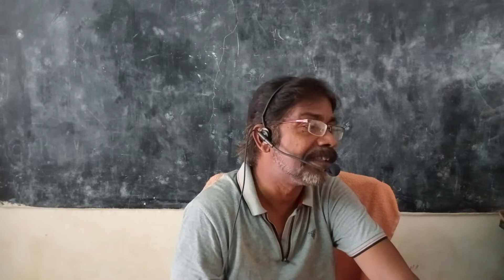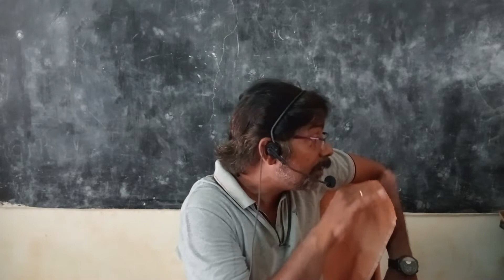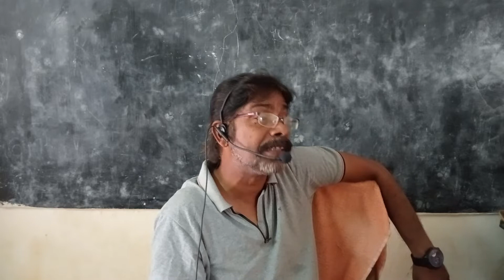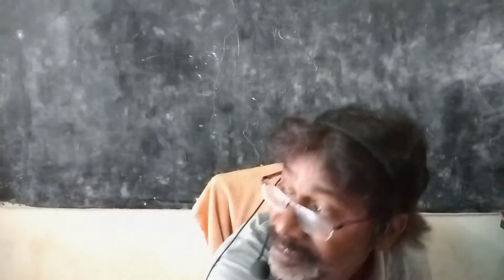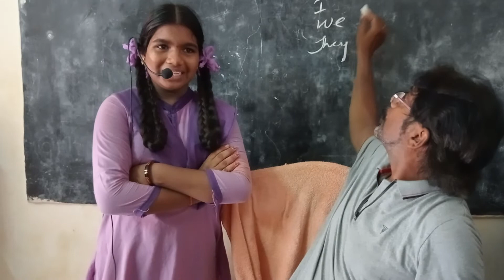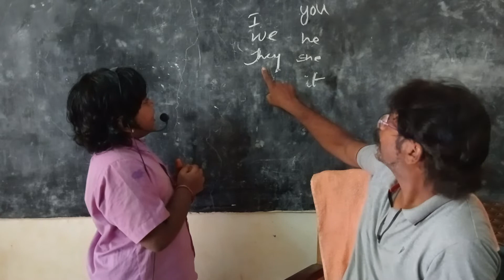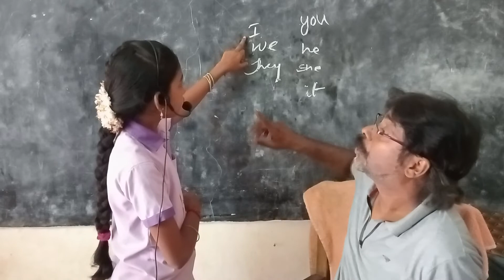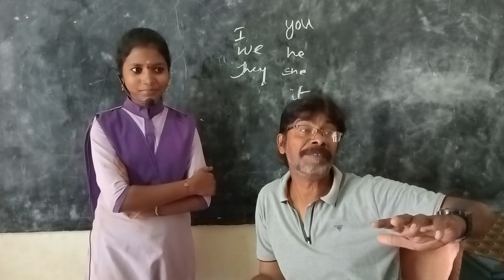Spoken series 6a